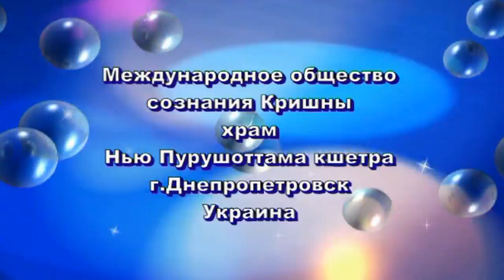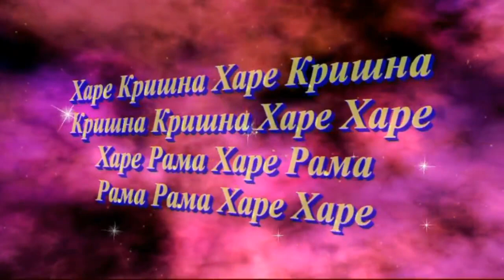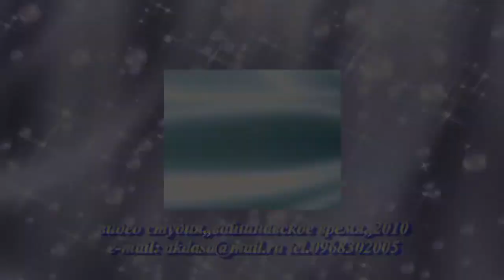24.03.2009 Ramanavami - 1 ISKCON Dnipro Ukraine